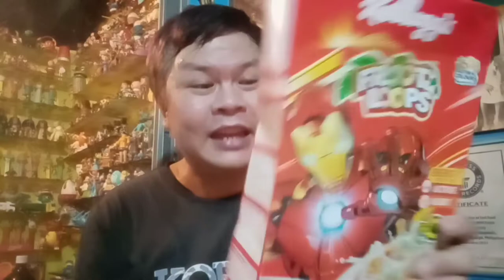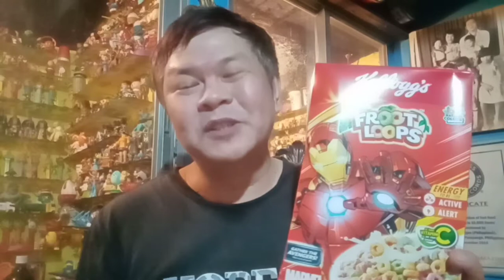Iron Man and Incredible Hulk (Kellogg's 2021)